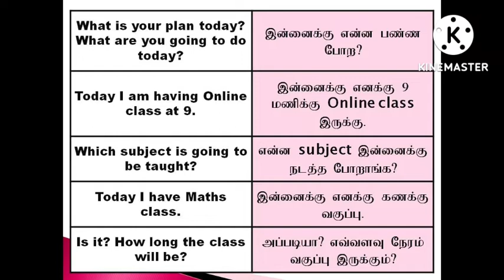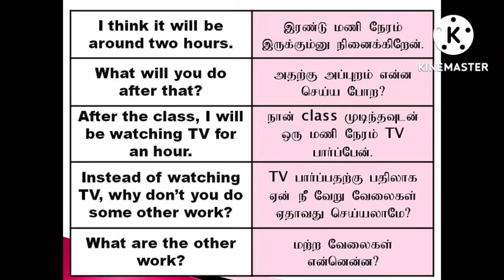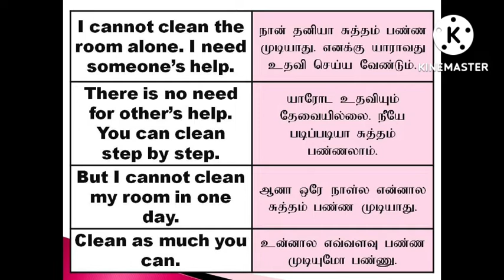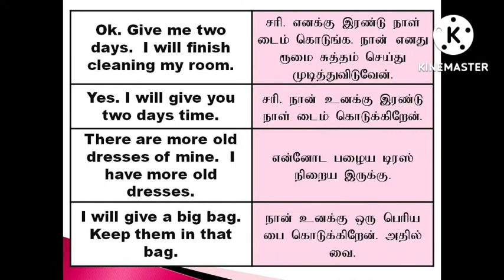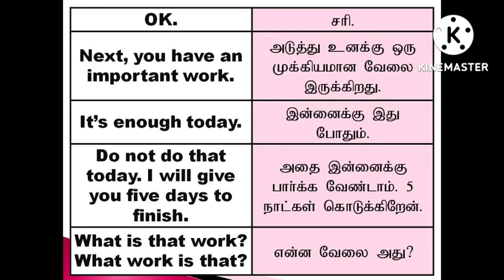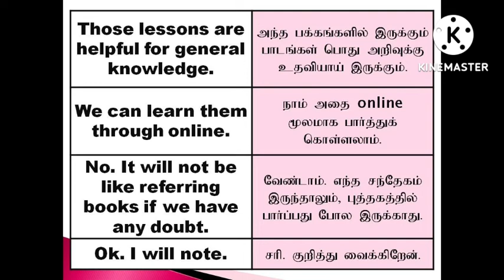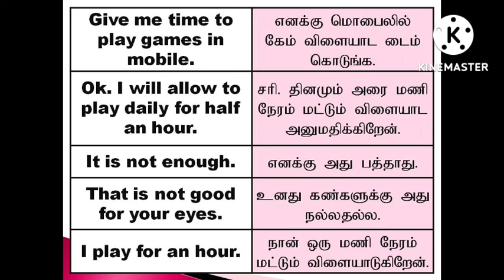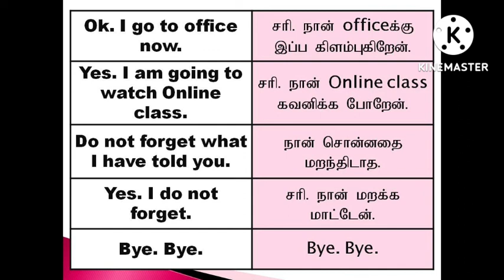Casual English Sentences | Sen Talks Plus | Spoken English Model Sentences | Spoken English in Tamil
Dear Viewers,

Thanks.
Sen Talks Plus.